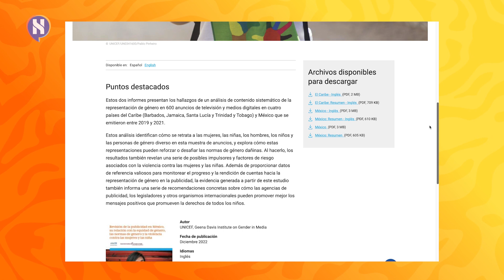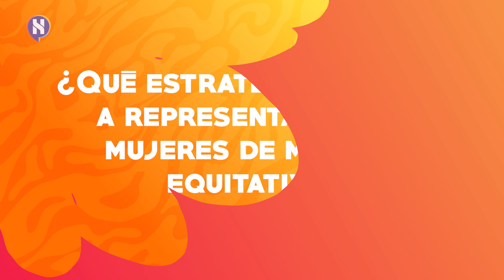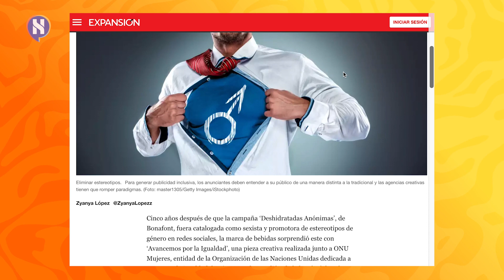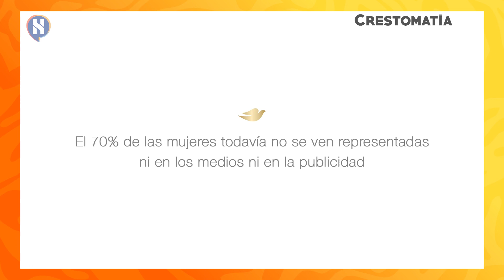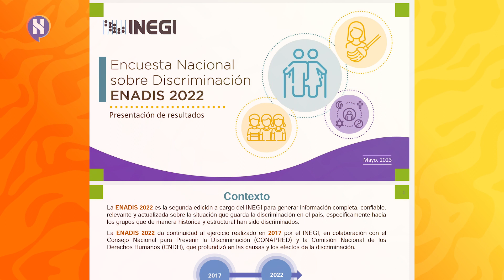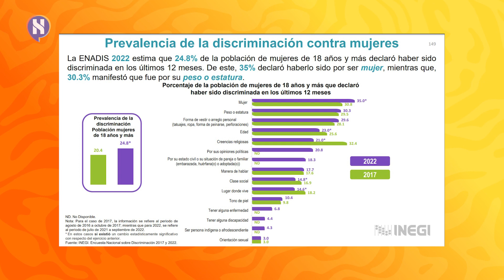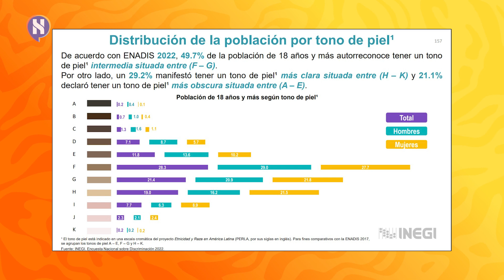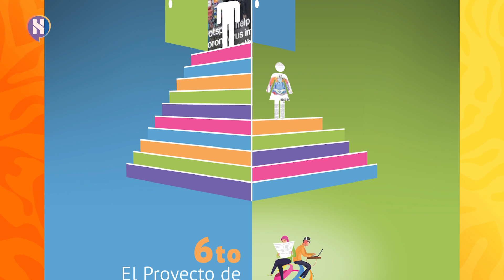Charla: La cosificación de las mujeres en la publicidad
¿Cuál es la imagen de las mujeres que la publicidad proyecta en diversos anuncios? En este DíaNaranja presentamos una charla sobre la cosificación de las mujeres en la publicidad con la Mtra. Lorena de la Peña, profesora de la Facultad de Artes y Diseño y jefa de la Unidad de la Dirección de Gestión Comunitaria y Erradicación de las Violencias de la Coordinación para la Igualdad de Género de la UNAM; y la Mtra. Jocelyn Molina Barradas, profesora de asignatura de la Facultad de Artes y Diseño de la UNAM.